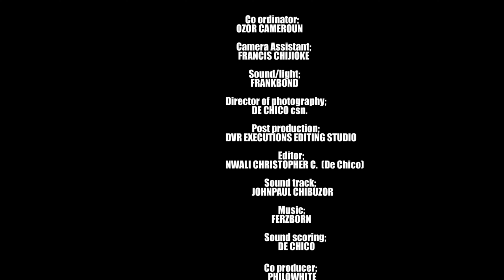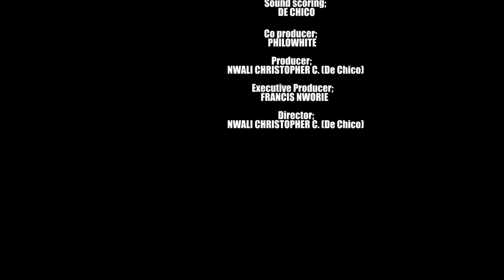fate in marriage (Blockbuster) #2024 new movie season 5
Episode 5 of these movie is now showing starting from episode 1 Fred mind has not changed but inside these episode 5 Fred decided to take a critical distinction #2024 englishlanguagefilm nollywood nollywoodskytv.